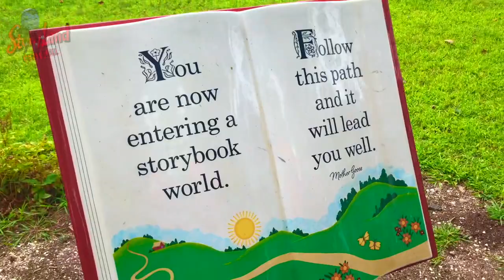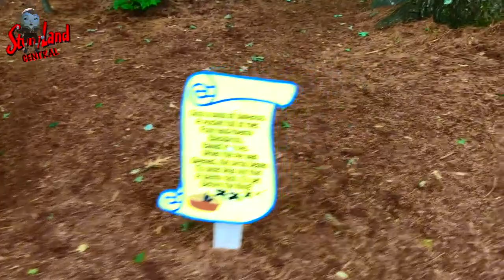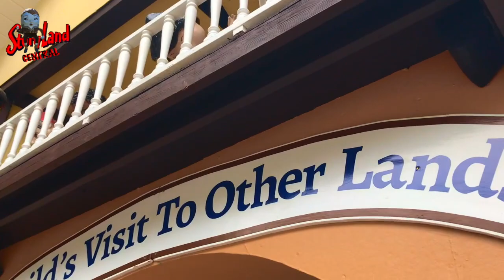2019 Park Walkthrough - Story Land, Glen NH